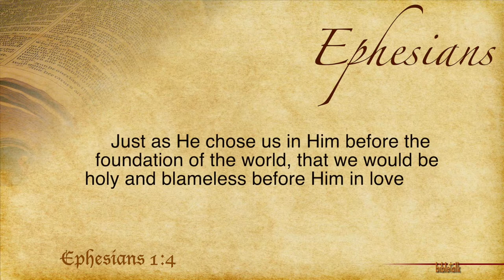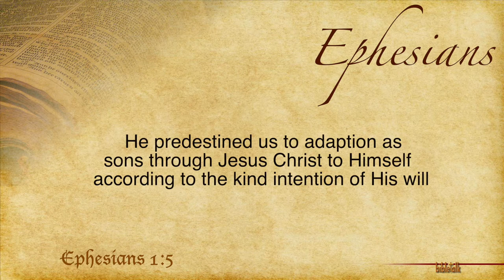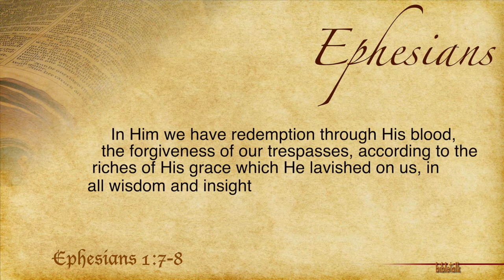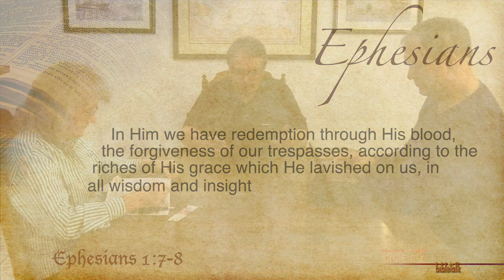The Letter to the Ephesians - Part 2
Chapter 1:4-8 God's plan in our lives from before the foundation of the world. That plan is about the family of God, our Father, Jesus Christ and us--the children of God and the bride of Christ. It is about the relationship that strips away rituals and relics and brings the fulness of joy.